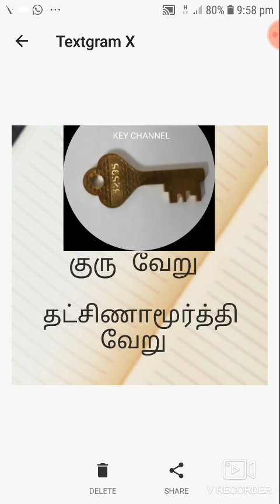குரு வேறு தட்சிணாமூர்த்தி வேறு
பல ஆன்மீக அன்பர்கள் குருவையும் தட்சிணாமூர்த்தி யையும் ஒருவரே என நிணைத்துக்கொண்டிருக்கிறார்கள்.அதற்கான விளக்க பதிவு.